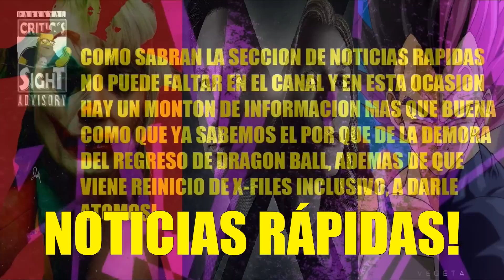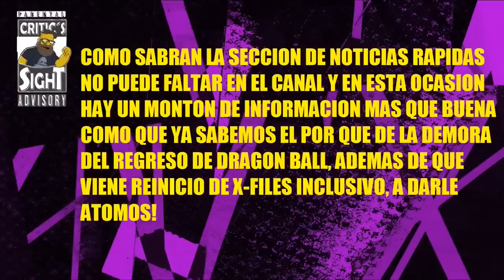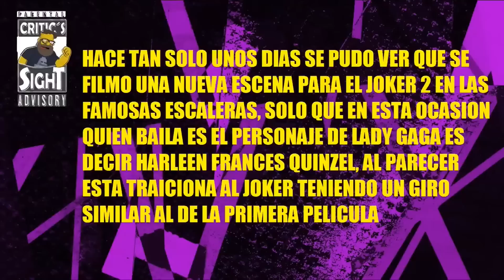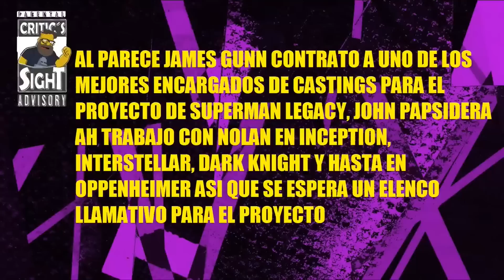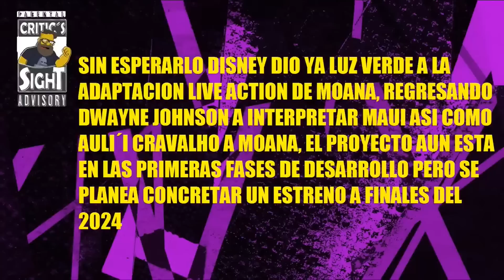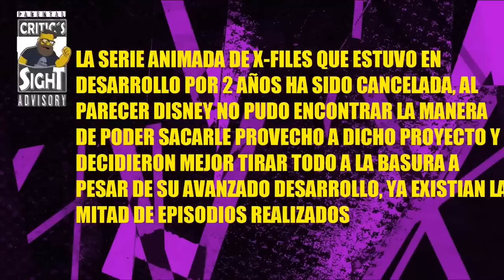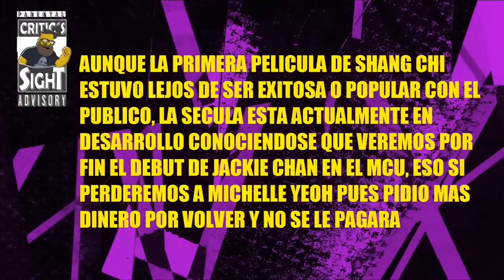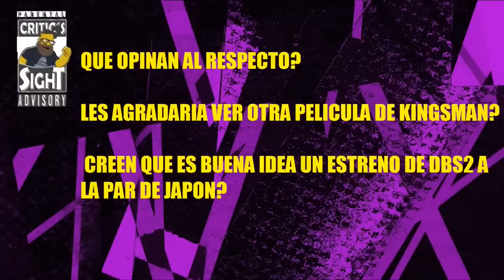NOTICIAS RÁPIDAS GAGA SE ROBA PROTA DE JOKER 2, REMAKE DE X-FILES INCLUSIVO, DB SUPER 2 HASTA 2024